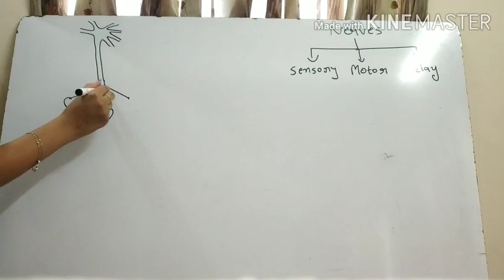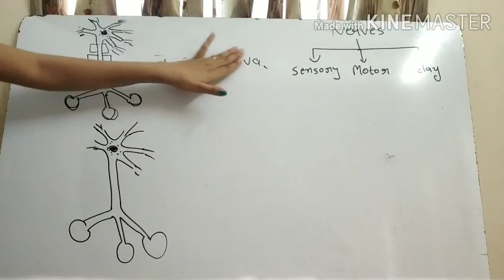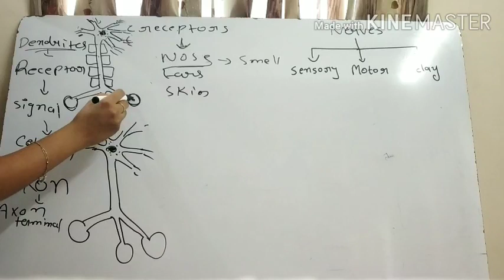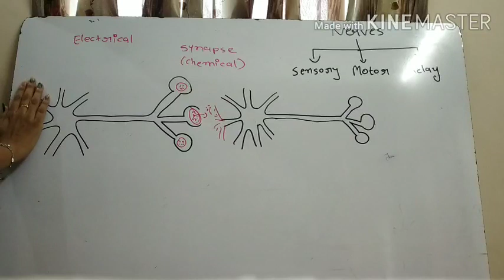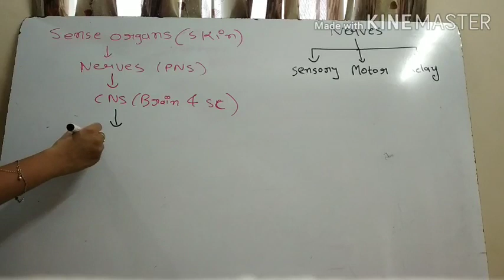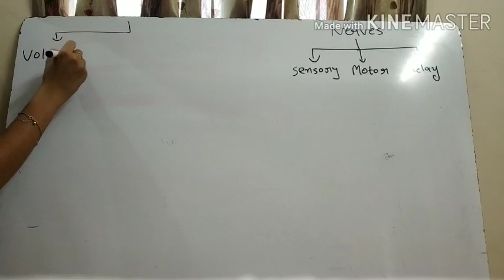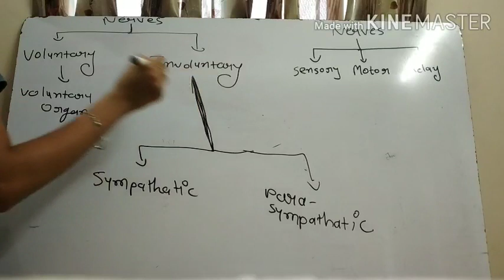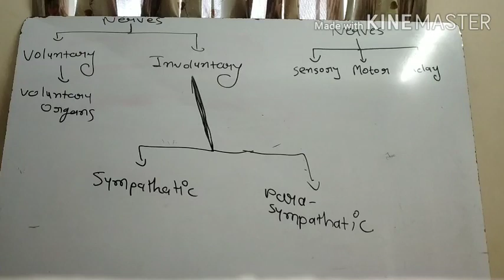Bio x 47